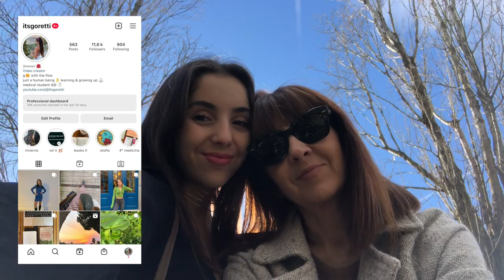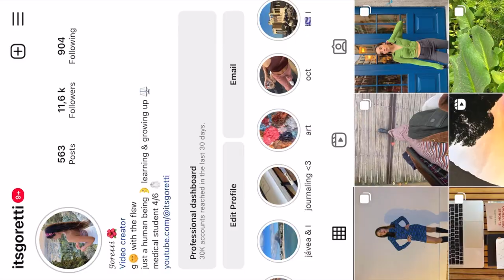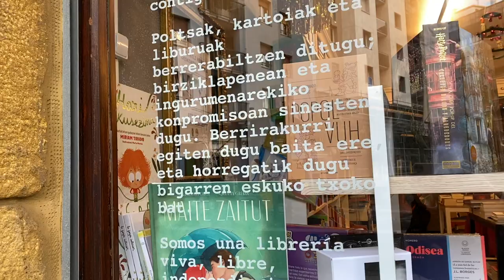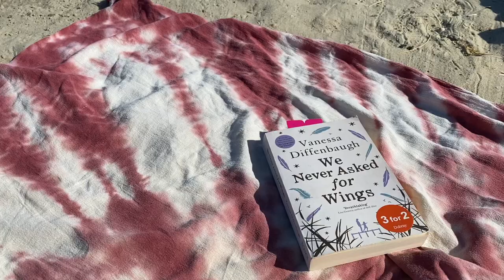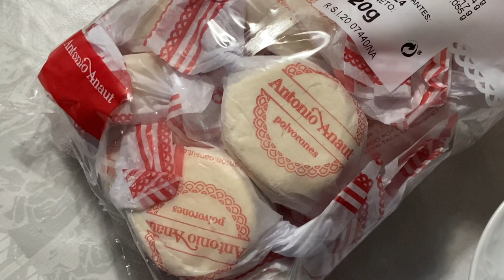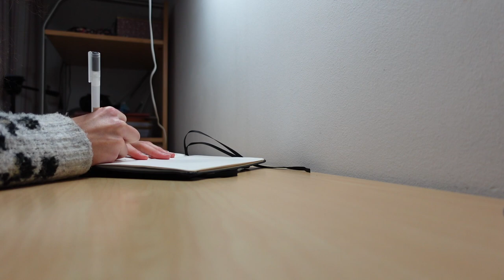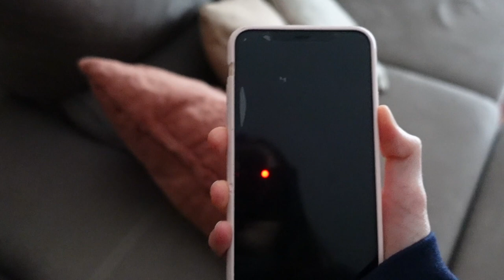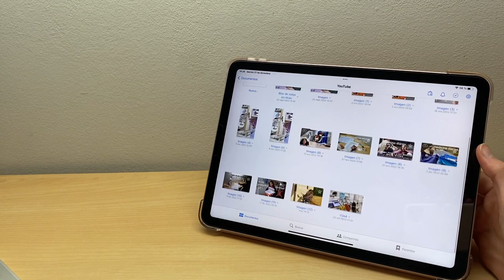t1/e6: hábitos que mantienen mi bienestar en épocas de estrés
Este es uno de los vídeos más especiales para mí. Espero que los hábitos de los que hablamos os ayuden a llevar mejor las épocas de estrés. Hablamos en comentarios 🩰